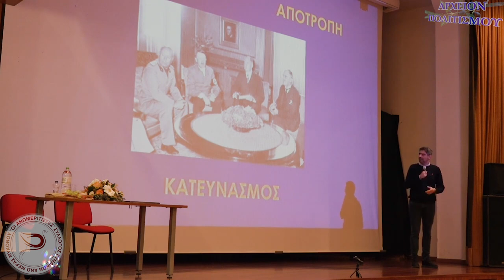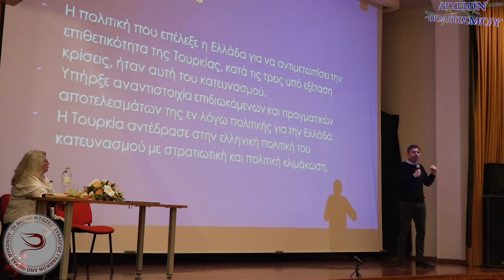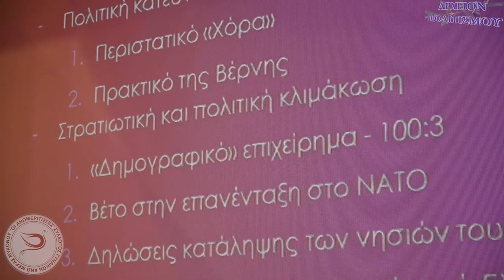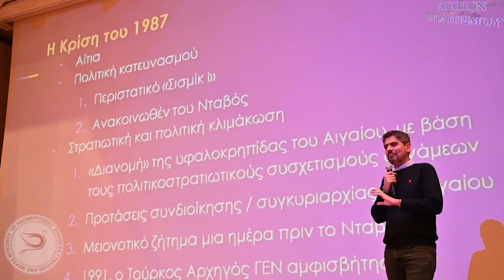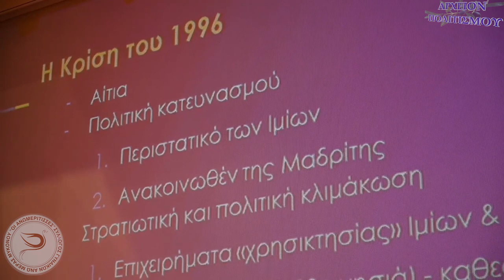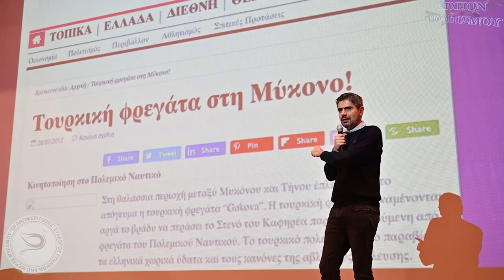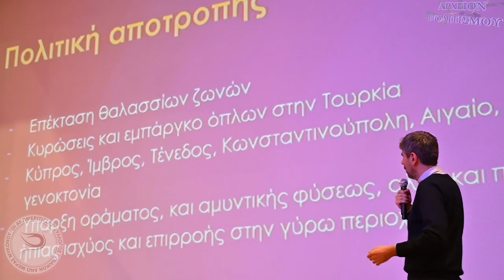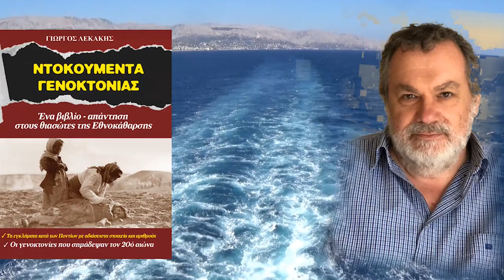ΠΟΛΙΤΙΚΗ ΚΑΤΕΥΝΑΣΜΟΥ - ΣΤΑΥΡΟΣ ΚΑΛΕΝΤΕΡΙΔΗΣ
Το
ΑΡΧΕΙΟΝ ΠΟΛΙΤΙΣΜΟΥ
παρουσιάζει
την Ομιλία του διεθνολόγου
κ. Σταύρου Καλεντερίδη
με θέμα Ελληνοτουρκικά και Αιγαίο,
που έγινε το Σάββατο 4 Μαρτίου 2023
στις 17.30
στο Γρυπάρειο Πολιτιστικό Κέντρο.

Διοργάνωση:
Σύλλογος Γυναικών ΑΝΩΜΕΡΙΤΙΣΣΕΣ

Αιγίδα:
Π.Α.Κ.Ο Γεώργιος Αξιώτης - Γρυπάρειο Πολιτιστικό Κέντρο

Χορηγός:
Κέντρο Πολιτισμού ΠΑΝΤΕΧΝΟΝ

ΗΧΟΣ-ΜΟΝΤΑΖ:
Παναγ. Μπανταλάκης

ΦΩΤΙΣΜΟΙ:
M. Tsik.

ΜΟΥΣΙΚΗ:
Γιάννης Χατζής

ΓΡΑΜΜΑΤΕΙΑ:
Ό. Παπασταύρου

c+p
ΑΡΧΕΙΟΝ ΠΟΛΙΤΙΣΜΟΥ
2023